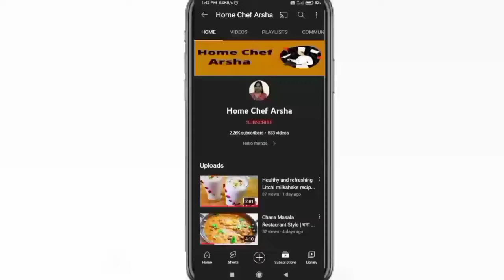पिज़्ज़ा पराठा | How to make Pizza paratha | Iftar Recipe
Hello friends,
Today in this video I have made Paratha pizza. so if u like my video than pls subscribe to my channel,hit the like button👍and don't forget to press the bell icon 🔔to get notified abt my latest videos..

धन्यवाद!!
Home Chef Arsha❤️